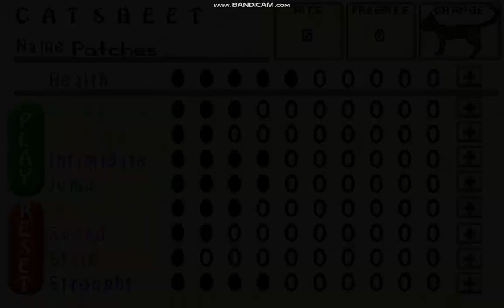The Misadventures of Patches the Spazcat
This is a demo version of what is to be the story of a boy and his mischievous kitten.
Available to play for free on itch.io